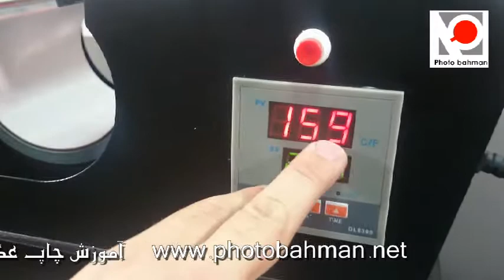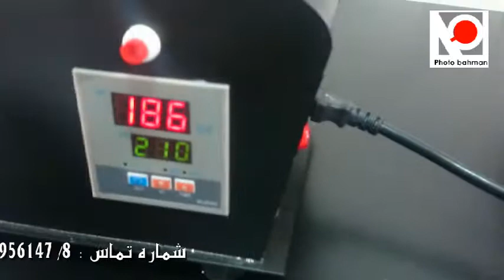آموزش چاپ عکس بر روی لیوان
در این ویدیو آموزش چاپ بر روی لیوان را به شما آموزش می دهیم
لیوان به کار برده در این آموزش لیوان جادویی می باشد
دما برای تنظیم دستگاه 320*340*40 ثانیه دستگاه های فارن هایت
و دستگاه های با دمای سانتی گراد 210 در 120 ثانیه می باشد